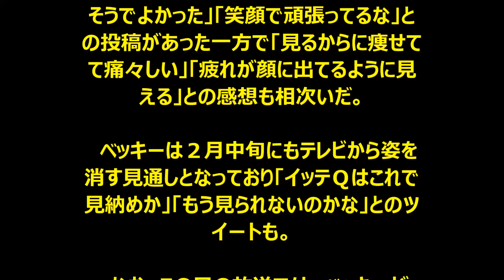ベッキー「イッテＱ！」笑顔出演も…「痩せて痛々しい」「疲れ顔に…」「見納め？」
毎月20万30万と稼げる在宅副業があったとしたら～♪

不倫騒動が拡大し、休業に入ることが見込まれるタレント・ベッキーが、３１日放送の日本テレビ系「世界の果てまでイッテＱ！」（日曜、午後７・５８）に出演。番組冒頭、画面テロップで「収録は１月２６日に行いました」と異例の告知が行われ、ツイッターなどでは「元気そうなベッキーを見ると辛いな」「これで見納めか」との投稿が相次いだ。

　これまでにベッキーの所属事務所がテレビ各局に出演見合わせを申し入れ、２９日以降、「－イッテＱ！」を含めたレギュラー１１番組中７番組で出演取りやめが発表されている。

　この日の放送では、休業への動きが加速する直前の２６日に収録されたことが明らかにされたことで、ネット上も反応。共演者のスタジオトークをにこやかに聞き入るベッキーの姿に、ツイッターには「元気そうでよかった」「笑顔で頑張ってるな」との投稿があった一方で「見るからに痩せてて痛々しい」「疲れが顔に出てるように見える」との感想も相次いだ。

　ベッキーは２月中旬にもテレビから姿を消す見通しとなっており「イッテＱはこれで見納めか」「もう見られないのかな」とのツイートも。

　なお、この日の放送では、ベッキーがスタジオトークで発言するシーンは放送されず、番組中盤に「はい、続いてはこちら。『ロッチ中岡のＱ　Ｔｕｂｅ』～！」とコーナー紹介しただけだった。

ベッキーが不倫騒動後初の生放送出演したにじいろジーンがもはや放送事故レベルだった件ｗ

【動画】栗原類がタロット占いでベッキーとゲス川谷絵音との不倫騒動を予言していたｗｗ

【動画】新堂本兄弟でベッキーがゲスの極み川谷絵音に惚れていたと発言していた